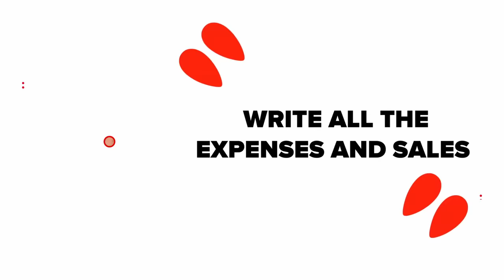WOW PERA sa TINDAHAN! YUMAMAN | How To Start Sari-Sari Store? | Chinkee Tan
Wow! May pera sa tindahan? Pero maliit ba ang puhunan?
Negosyo tip at strategies: Paano magsimula ng isan sari-sari store.
Gusto mo bang mag-start ng sari-sari store or tindahan para sa extra income? Pero baka naman di mo alam kung saan mags-start? Abangan mo ang video na ito dahil tuturuan kita ng mga tips at strategies, diskarte para mag-set up ng sarili mong sari-sari store. At sa dulo ng video, papakita ko sayo ang mga bagay rin na dapat mong iwasan para di malugi ang iyong sarisari store.  Nandito ako at tutulungan ko kayo na madala ang inyong business to the next level.

Kung gusto mo magsimula o i-improve ang iyong business, Fill up this form for free and let's take your business to the next level!

0:49 Ano ba ang "SARI-SARI STORE"?
1:30 Unang dapat alamin bago magsimula
2:40 Mission and Vision mo para sa negosyo
2:57 Usapang Profit/ Paano Kumita
3:42 System and workflow
5:18 Usapang puhunan
5:58 Marketing
6:23 Mga dapat mong iwasan para IWAS LUGI
8:22 Recommendation

Steps in Starting a Sari-Sari Store Business
How much does it cost to start a sari-sari store?
How to Start a Sari-sari Store Business - Convenience Store
Sari Sari Store Business: 18 Things You Need to Start
Negosyo 101: A Step-By-Step Guide to Your Sari-sari store
SARI-SARI STORE TIPS & IDEAS, PAANO MAG START NG SARI-SARI STORE BUSINESS NGAYONG 2023
Tips on how to start a SARI SARI STORE BUSINESS ( Small Business Ideas )
SARI-SARI STORE TIPS: 50K starting Capital after 5 Years 3.5Million na? /Grocery Store Na